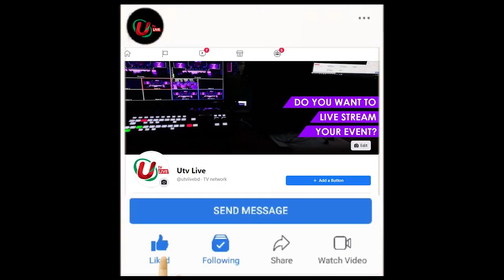আজকে আপনাদের শোনাবো শিক্ষামূলক একটি গল্প। । Motivational Video । UTV Live